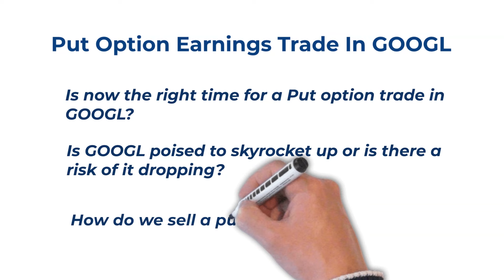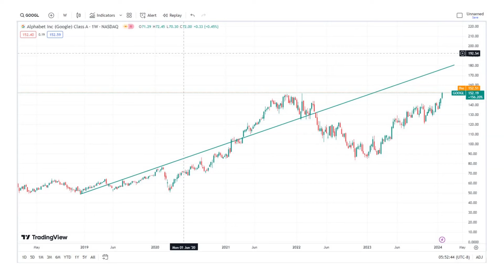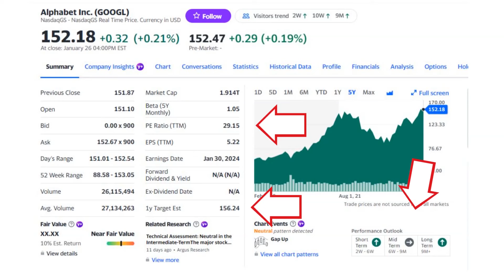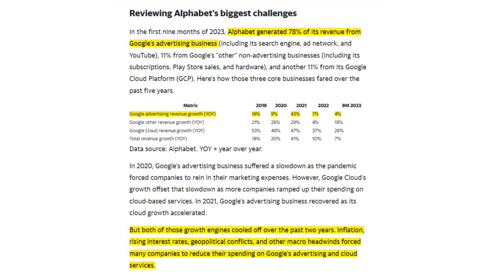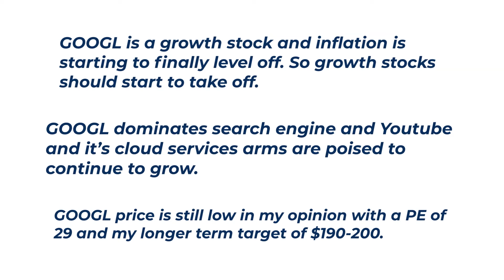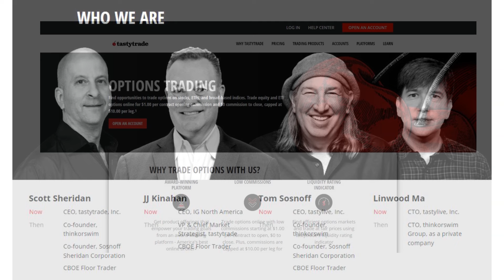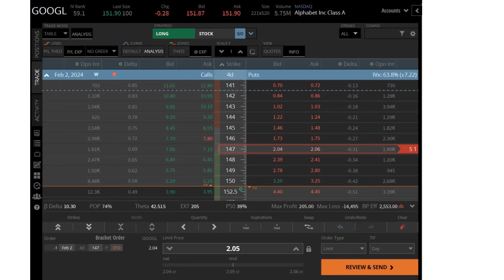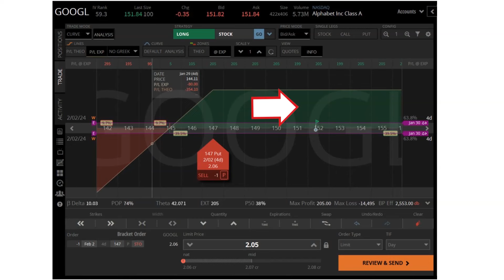Put Option Earnings Trade In GOOGLE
In this video I answer the questions:

Is now the right time for an option trade in GOOGL?
Is GOOGL poised to skyrocket up or is there a risk of it dropping?
How do we sell a put option in GOOGL on the option trading platform?